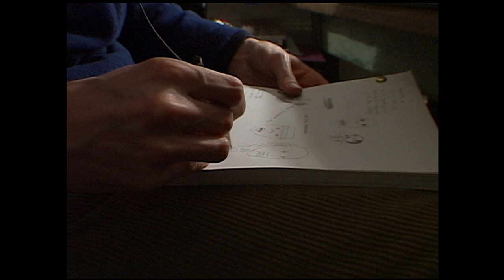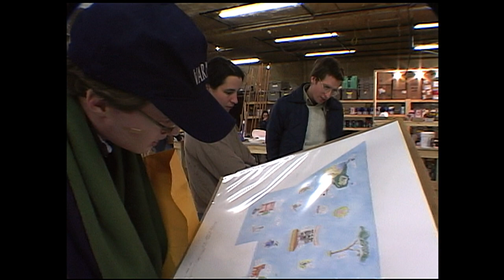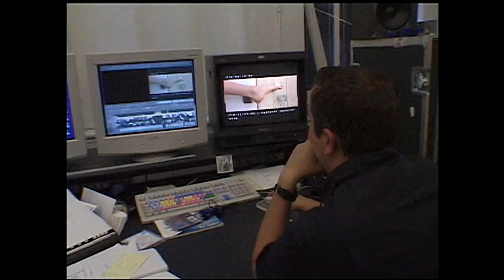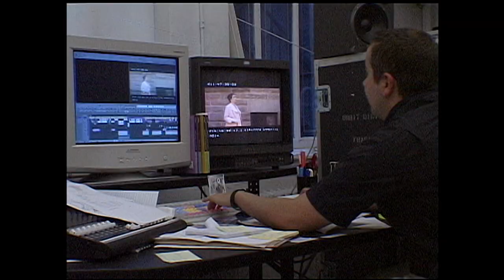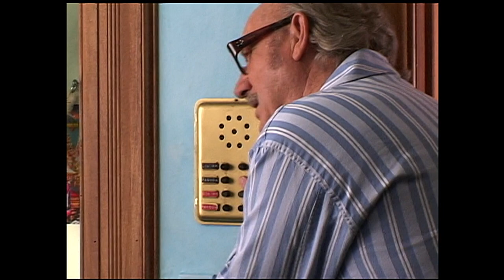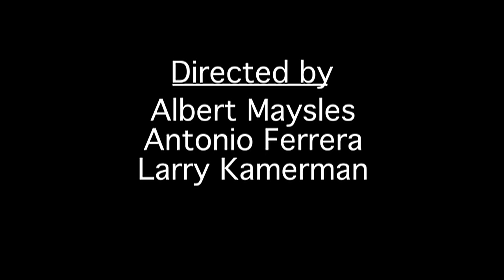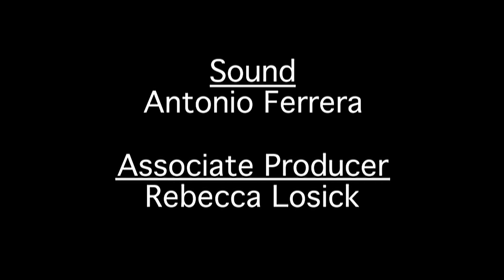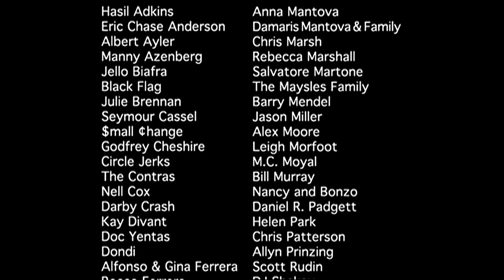Making THE ROYAL TENENBAUMS (with Wes Anderson & Robert Yeoman)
A behind the scenes featurette with plenty of footage from the production process. Director Wes Anderson comments on specific sets and small details and instructs the tech crew how and where certain changes that reflect his vision of the film should be made.